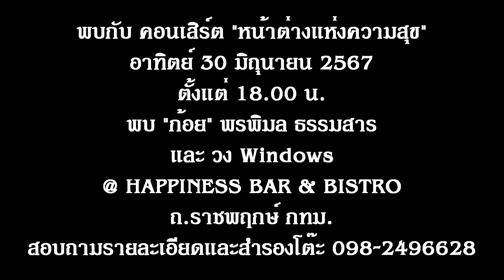กลางหัวใจ วง Windows Live @ คอนเสิร์ต หน้าต่างเท่ห์ ๆ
"กลางหัวใจ" คำร้อง “ปิติ ลิ้มเจริญ” ทำนอง-เรียบเรียง “จักรวาล เสาธงยุติธรรม” เป็นเพลงประกอบละคร "รักแลกภพ" และเป็นซิงเกิ้ลแรกในชีวิต ของ "แอ๊ค" โชคชัย หมู่มาก แชมป์คนแรกของ “The Golden Song เวทีเพลงเพราะ วง Windows ชื่นชอบในเนื้อและทำนองเพลงนี้ ซึ่งมีความไพเราะเป็นอย่างมาก จึงขอนำมาโชว์ โดยมอบให้ "อ๊อด" อรรณพ ศิรธรานนท์ เป็นผู้ขับร้องเพลงนี้ ในคอนเสิร์ต "หน้าต่างเท่ห์ ๆ" คอนเสิร์ตที่ 23 ของวง Windows @ ร้านอาหารอบอร่อย บางนา เมื่อวันพฤหัสที่ 16 พฤษภาคม 2567 ร่วมด้วยสมาชิกวง Windows นำทีมโดย "เก๋" นิฤทธิ์ มณีจำนงค์ หัวหน้าวงฯ และทีมงานวง Windows ประกอบไปด้วย อภิสิทธิ์ ลิ้มไชยโรจน์ (เปา) กลอง / ประเสริฐ ฉิมท้วม (เสริฐ) แซกโซโฟน / นำวงศ์ หงษ์วิไล (ตุ้ม) ร้องนำ เปียโน คีย์บอร์ด / สมิตร สุนทรกูล (มิตร) เบสกีตาร์ / สรสิทธิ์ รวยเงิน (ไก่) โซโล่กีตาร์ และ วรารัตน์ บรรพโคตร (เป้) โดยมี "หนึ่ง" พณรังสี สู่ความดี ดูแลด้านภาพและ "โฮป" สุรินทร์ ทับทิมขาว ดูแลด้านเสียง สำหรับคอนเสิร์ตครั้งต่อไปของ วง Windows คือ "คอนเสิร์ตหน้าต่างแห่งความสุข" อาทิตย์ 30 มิถุนายน 2567 พบ "ก้อย" พรพิมล ธรรมสาร และ วง Windows @ ร้าน Happiness Bar & Bistro ถ.ราชพฤกษ์ ตั้งแต่ 18.00 น. สอบถามรายละเอียดและสำรองโต๊ะ 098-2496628 ครับ